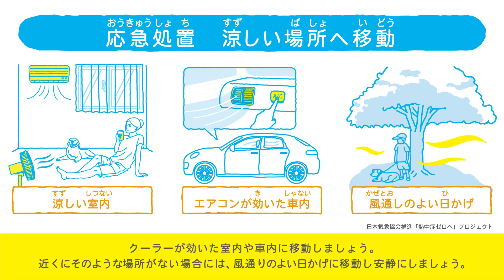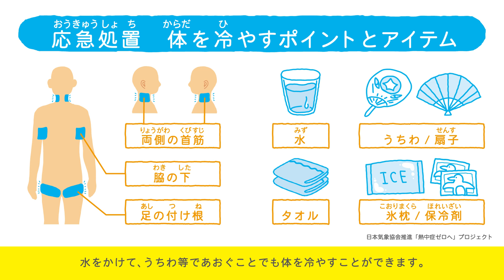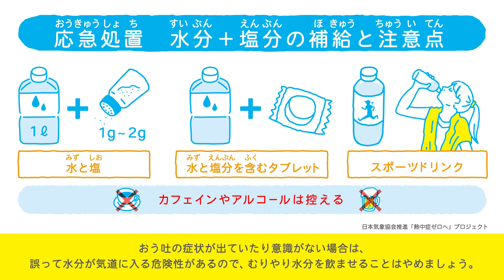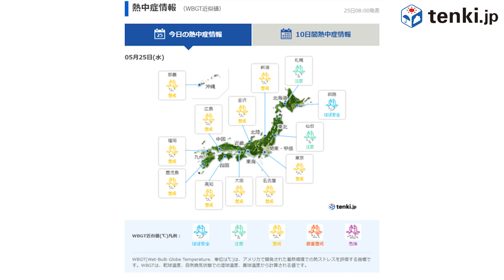【熱中症】夏が来る前に覚えたい！応急処置のポイント3点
もし熱中症かな？と思うようなサインがあったときは、
すぐに応急処置を行い、病院などの医療機関へ連れていきましょう。
救急車を待っているあいだにも、現場で応急処置をすることで症状の悪化を防ぐことができます。

本格的に暑くなる前に、正しい応急処置の方法を確認しておきましょう！

▽過去の熱中症関連動画はこちら

・【子どもの熱中症】今から気を付ける！熱中症の応急処置の方法を紹介【後編】

・【飼い主さん必見】お留守番の対策はできてる？春から気を付けたい犬の熱中症！症状と対策

編集後記）プロデューサー：泉澤